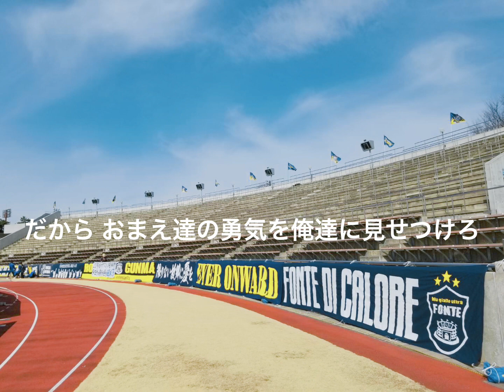ザスパクサツ群馬 チームチャント「PASS THE MIND」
●歌詞
俺達の気持ちを伝えたいから
だからおまえ達の勇気を
俺達に見せつけろ